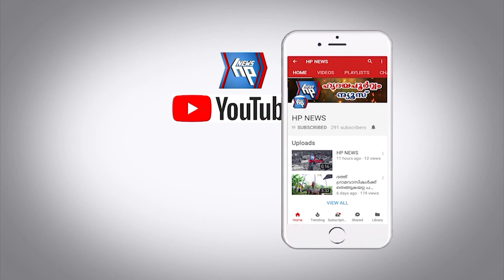പ്രണയ ദിനം; ലോകം മുഴുവൻ ഇന്ന് വാലെന്റയിൻസ് ഡേ ആഘോഷിച്ചു